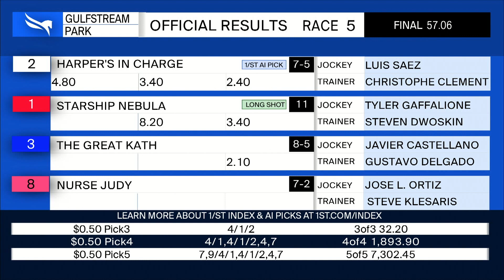Gulfstream Park January 27, 2022 Race 5